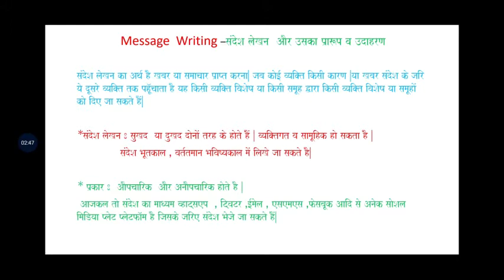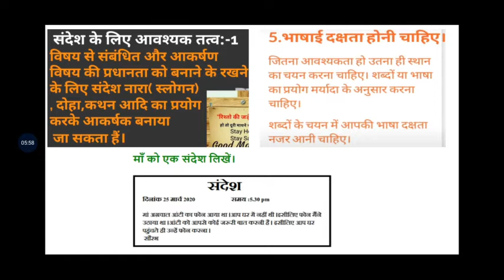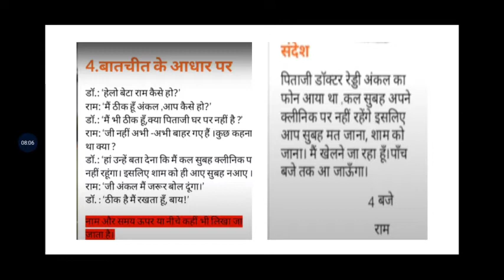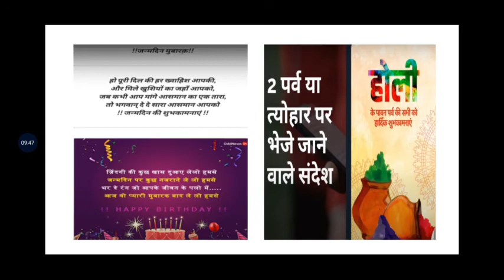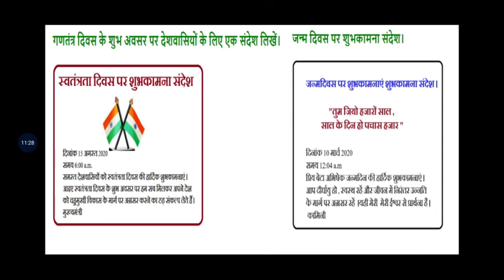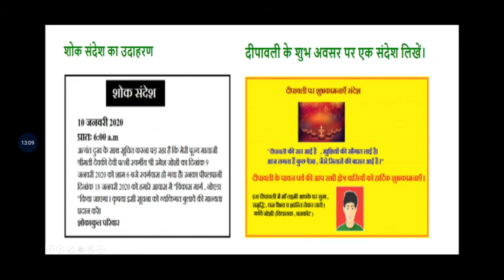CLASS 9th MESSAGE Writing